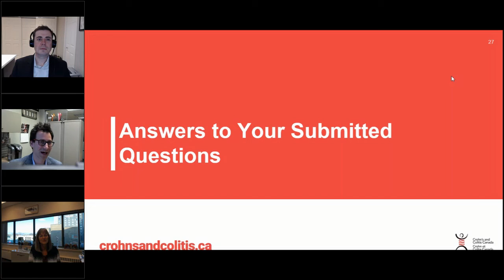COVID-19: Screen Time Advice for Families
Experts on the panel discuss how to help kids find a balance when connecting with friends virtually.

Speakers:
Dr. Eric Benchimol (MD, PhD, FRCPC), Associate Professor and Gastroenterologist, Department of Pediatrics and School of Epidemology and Public Health at the University of Ottawa, Division of Gastroenterology​ at Children's Hospital of Eastern Ontario (CHEO)

Dr. Gilaad Kaplan (MD, MPH, FRCPC), Associate Professor and Gastroenterologist, Director of the Environmental Health Research Group, Snyder Institute for Chronic Diseases and Institute of Public Health, Departments of Medicine and Community Health Sciences at the University of Calgary

Dr. Lesley Graff (PhD, Cpsych), Clinical Health Psychologist, Department Head, Max Rady College of Medicine, Rady Faculty of Health Sciences, University of Manitoba